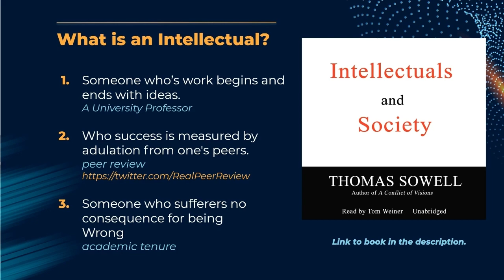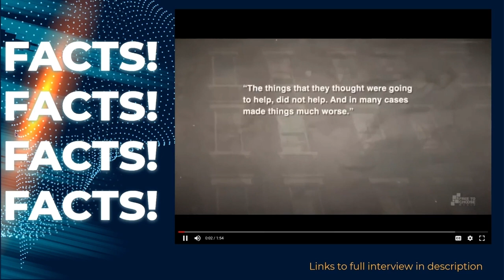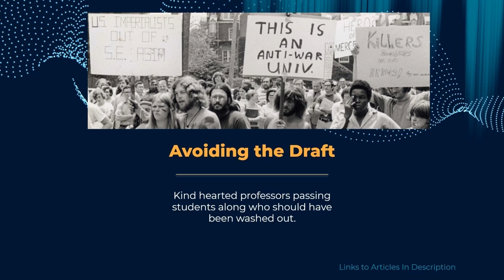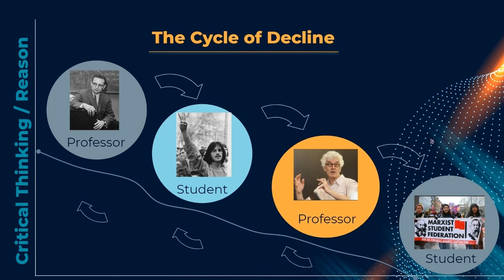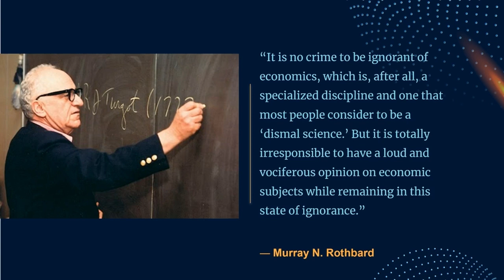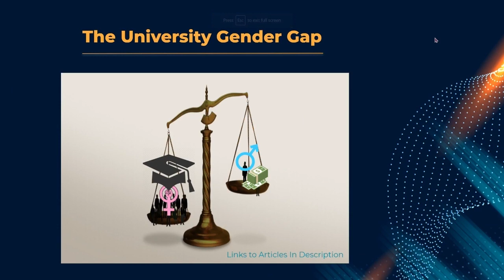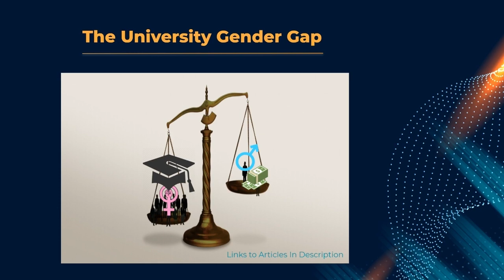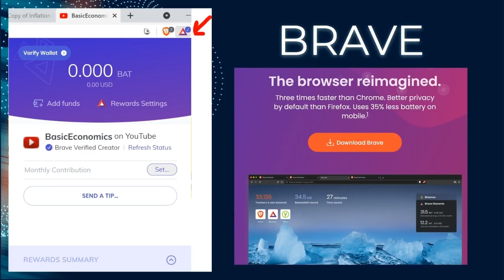The Downfall of American Higher Education (The Vietnam Theory)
Suggested Reading List📚:

Source Links:
1) Intellectuals and Society - Thomas Sowell

2) Real Peer Review - What your tax dollars are paying for in Higher Education